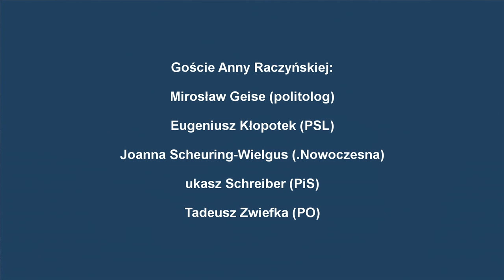Gorąca godzina - 23.01.2016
Czy Europa bardziej rozumie Polskę, czy bardziej rozumie też siebie? Innymi słowy - o skutkach debaty w PE, jakości używanych w niej argumentów oraz prawdopodobnych scenariuszach rozwoju sytuacji. Goście Anny Raczyńskiej: Mirosław Geise (politolog), Eugeniusz Kłopotek (PSL), Joanna Scheuring-Wielgus (.Nowoczesna),Łukasz Schreiber (PiS), Tadeusz Zwiefka (PO).